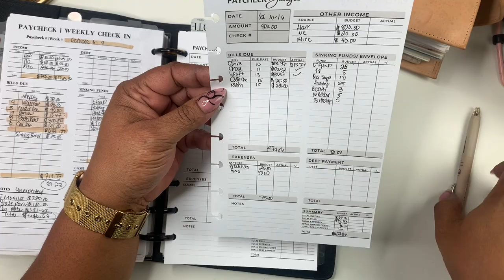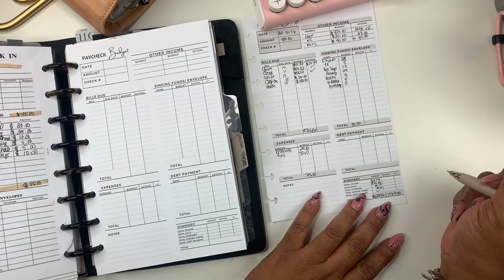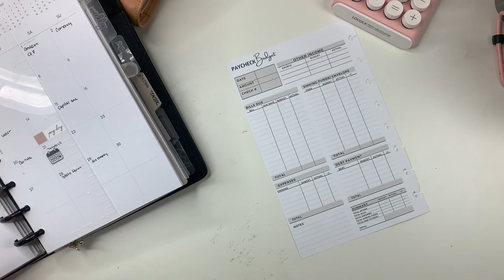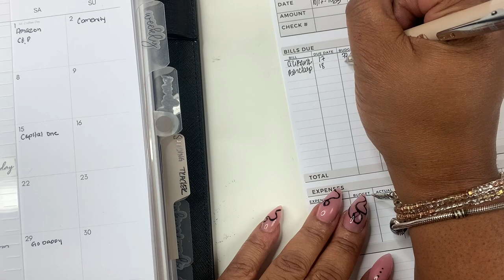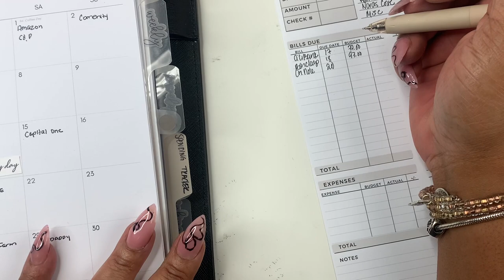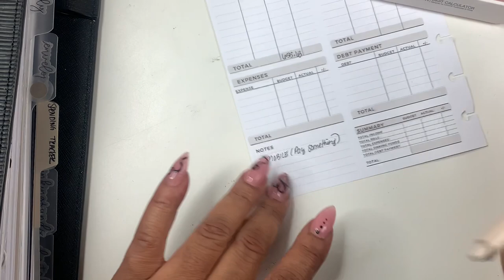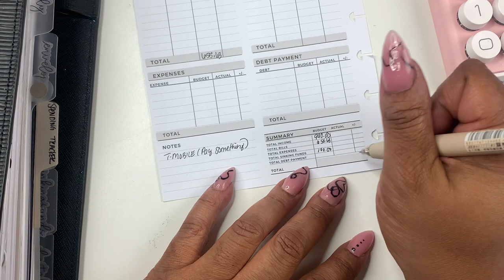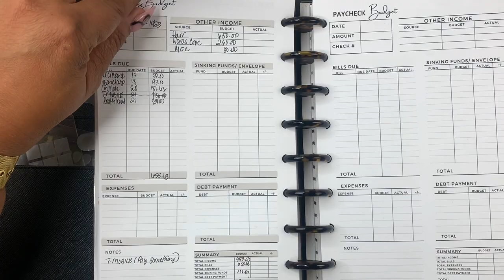LOW INCOME WEEKLY BUDGET | PAYCHECK TO PAYCHECK | HAIRSTYLIST BUDGET| SELF EMPLOYED INCOME